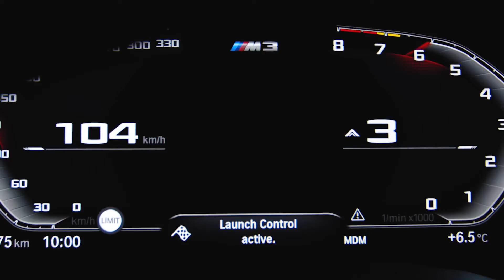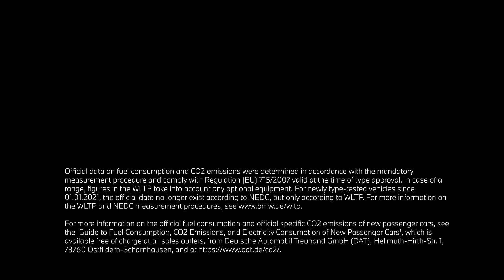How To Using Launch Control in your BMW M with a Manual Transmission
In this video BMW M How-To shows you that, when the ambient conditions are dry, launch control permits optimised acceleration on a road surface that offers plenty of grip.

BMW M3 Sedan:
Fuel comsumption (combined) in l/100 km: 10,1-10,0 (WLTP)
CO2 emissions (combined) in g/km: 230-228 (WLTP)

n order to use launch control in your BMW M3 or BMW M4 with a manual transmission, the vehicle must be stationary, the engine running and at operating temperature. The steering angle at the steering wheel must not be greater than 30°. Activate the M Dynamic Mode by pressing the DSC button once. Press the clutch with the left foot and hold. Engage first gear. Press the accelerator pedal beyond the resistance point, and hold. An optimum engine speed for pulling away is adjusted. A check control message “Preparing Launch Control” is issued. When it says “Launch Control active”, take your left foot off the clutch pedal within 6 seconds to start. During the upshift, despite the release of the accelerator pedal during the gear change, the optimal charging pressure is maintained so that the full engine torque is available again immediately.